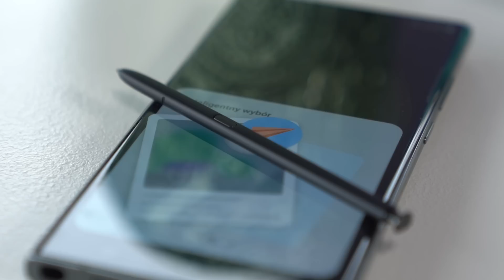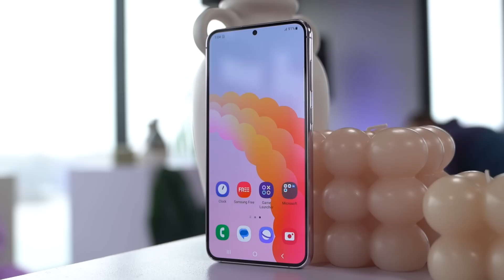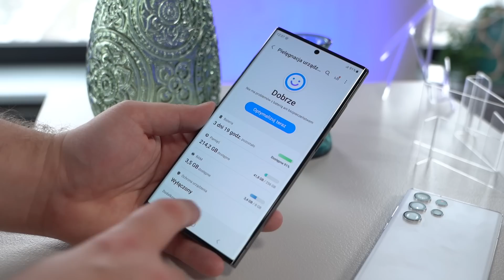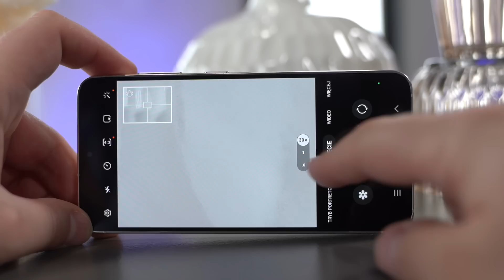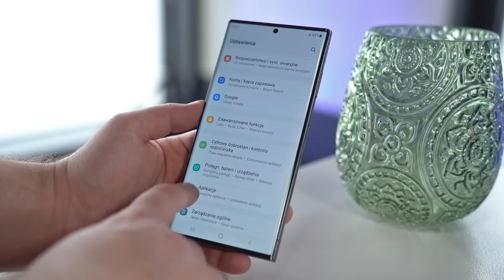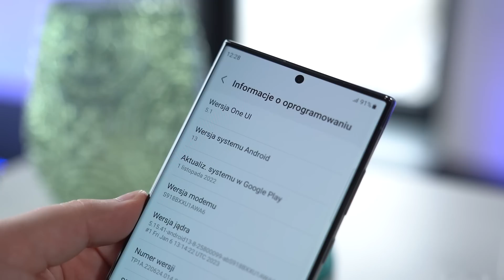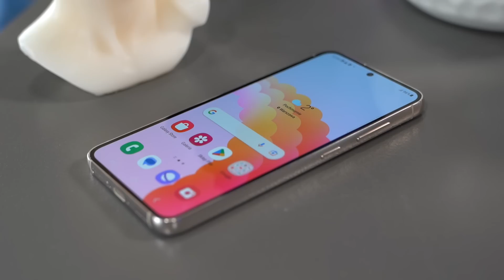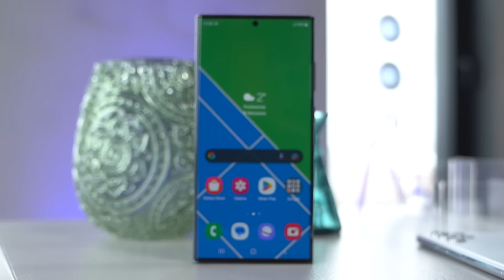Samsung Galaxy S23 / S23+ / S23 Ultra - pierwsze wrażenia, Mobzilla Flesz odc. 92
Samsungi Galaxy S23 to nuda fh*j czy "udana ewolucja"...?

Gwoli przejrzystości: sprzęty pomacałem na przedpremierze zorganizowanej przez producenta. I spałem w hotelu, za który zapłacił. Mogłem też wypić ze trzy herbaty na jego koszt.
Partnerem kanału jest x-kom. Film zawiera lokowanie marki.

Wszystkie opinie, przemyślenia i oceny zawarte w filmie są moje własne.

Jeśli chodzi o aparaty:
- w S23 Ultra znajdziecie: 200 Mpix z f/1.7, laserowym AF i OIS, szeroki kąt 12 Mpix z f/2.2, polem widzenia 120 stopni i AF Dual Pixel oraz dwa zoomy: 10-krotne peryskopowe 10 Mpix, f/4.9 z OIS i AF Dual Pixel - i 3-krotne 10 Mpix, f/2.4 z OIS i AF Dual Pixel.
- w S23 i w S23+ są takie same jak w poprzednikach.

Ceny za poszczególne warianty to:
- S23:
8/128 (z pamięcią UFS 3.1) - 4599
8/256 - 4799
- S23+:
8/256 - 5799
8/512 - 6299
- S23 Ultra:
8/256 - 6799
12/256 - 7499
12/1TB - 8699